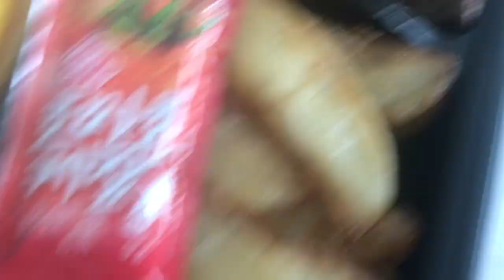Korea Quarantine Day 4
Food went downhill overall a good day nonetheless